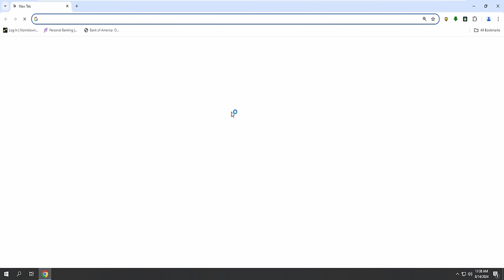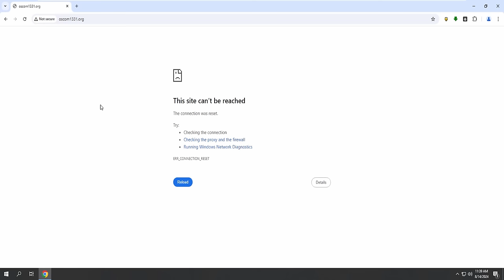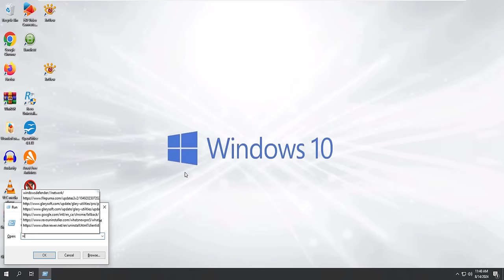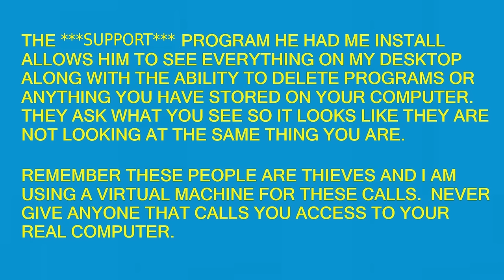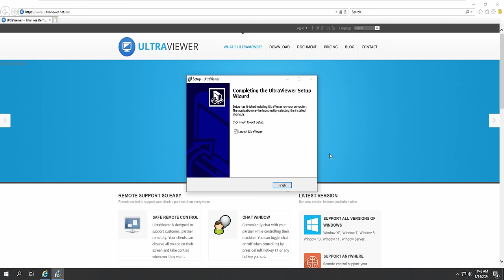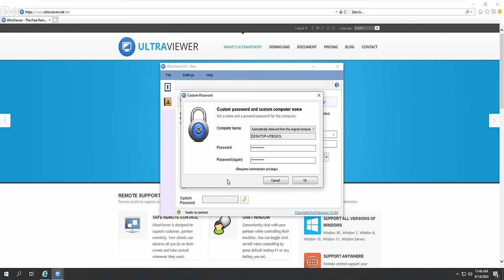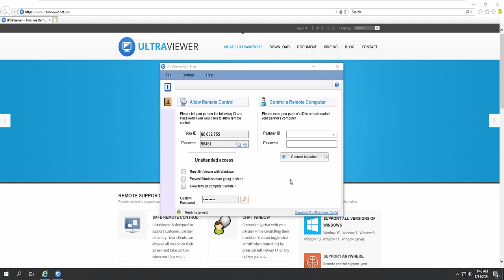PayPal Doesn't Want My $6000 00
This mope found all my information in his secure data base with only my first name.  They aren't getting smarter.